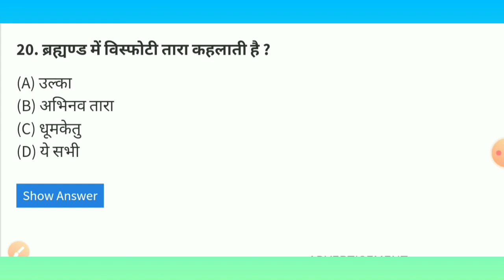Top 10 gk question //gk tricks // gk video //geography gk || hindi gk all exam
Hello dosto mera naam hai sadhana maurya aur aap dekha rahe hai mera youtube channel sadhana study gk to video suru karte hai

Hello friends aaj ke video top 10 geography gk question answer ko dekhege jo ki har comptetive exam me pucche jate hai agar aap kisi bhi sarkari exam ki taiyari kar rahe ho to is video ko jarur dekhe

Video Topic quzrives ✔️✔️✔️✔️✔️
geography gk
geography gk question answer hindi
gk rights
gk tricks questions
bhugol gk question answer
ssc gk question
gk comptetive questions
most brilliant gk upsc
ssc gd
gk question video 2021
New gk question answer

Sadhana study gk